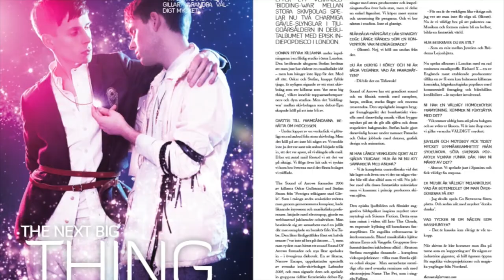Dorian Magazine # 07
Glossy fashion and lifestyle magazine for gay guys and everyone else into luxury, fashion, beauty, celebrities, culture, travel and sex. Dorian Magazine 07 and dorianmagazine.com promo